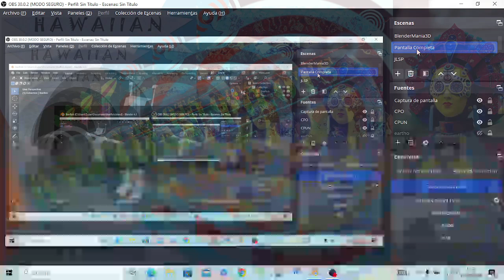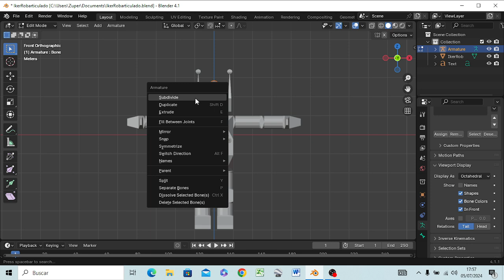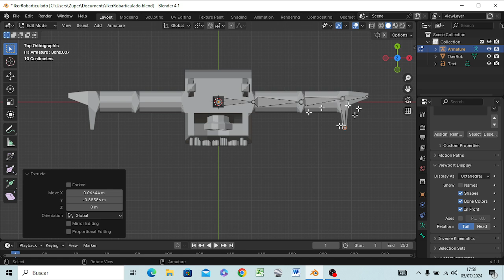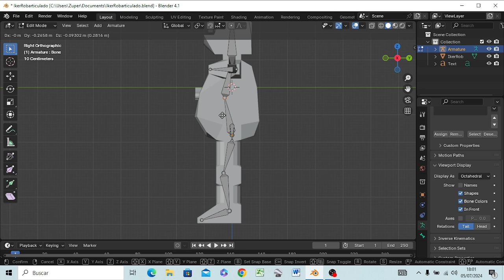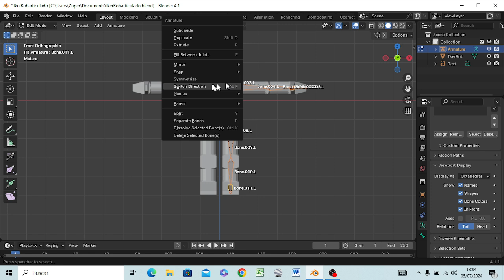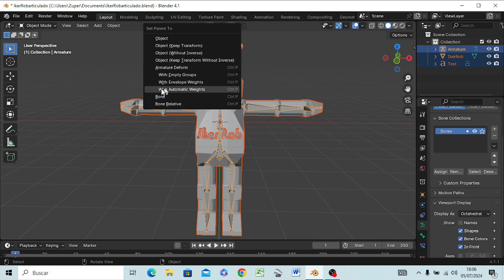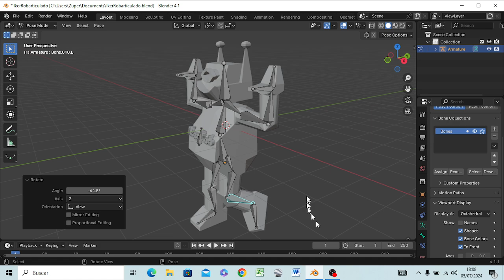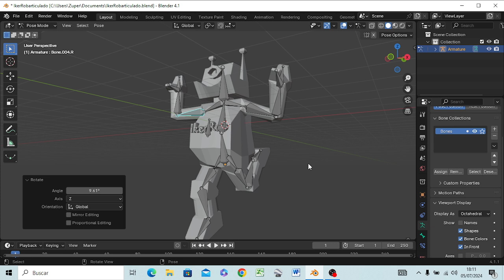BlenderMania3D: IkerROB Animado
Dedicado a Iker MDM HawPi